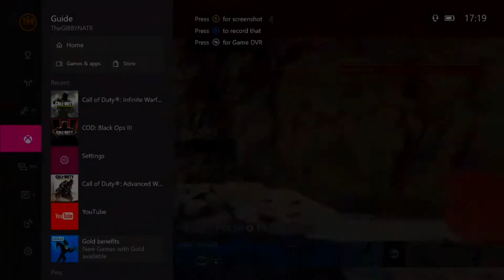you won't believe this HAPPENED... biggest "double deatomizer" CHOKE ever! 49 GUNSTREAK!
i can't believe i Choked the DOUBLE DEATOMIZER STRIKE! Leave a like for this insane 49 gunstreak using the best nv4 class set up!

Yo, I hope you all enjoyed the stream! Rating are alw appreciated and comments are too! Also, if you haven’t seen it here is a link to my previous upload

Be sure to leave any suggestions for future videos in the comments!